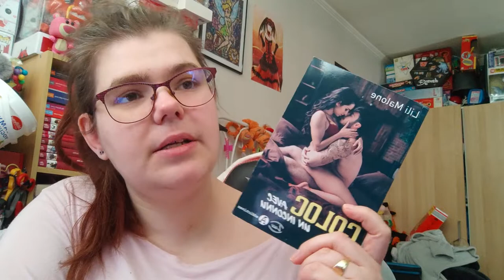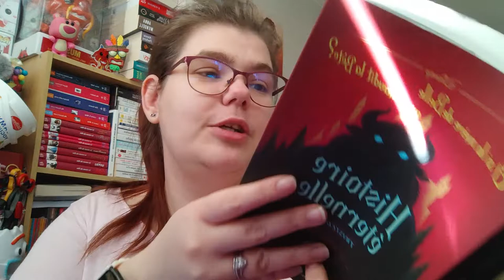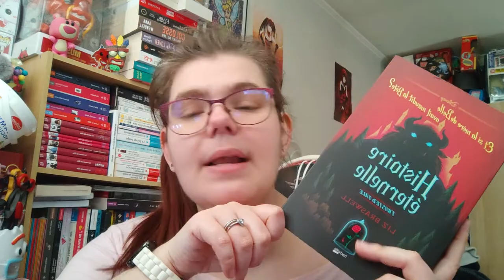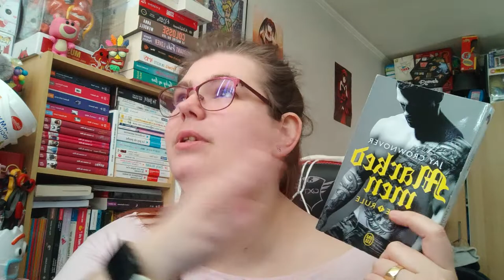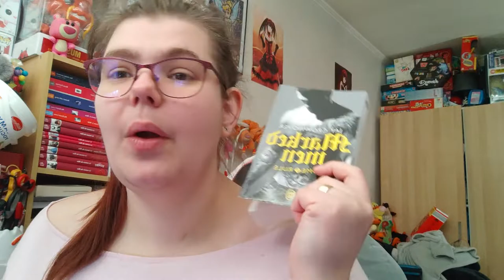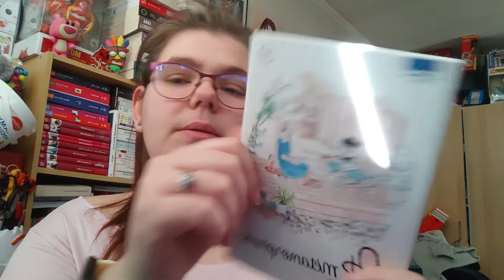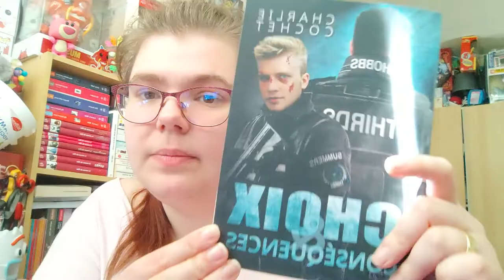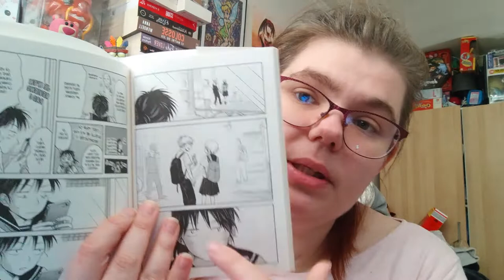Le Point lecture du mois de février 2022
Holà il est l'heure tant attendue . Le Point lecture du mois de février 2022
Mon compte:

bebeclochette10

Clochette Arizona

Livraddict :
bebe clochette

ma wishliste:

Vinted :
clochette6715